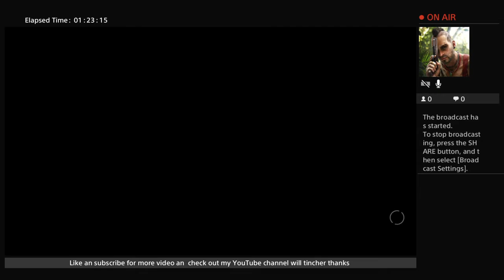Ghost recon wildlands walk through part 19 mission side mission ect